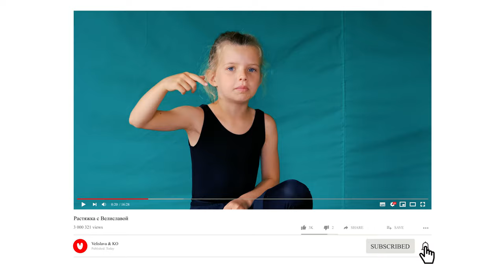VLOG/ Велислава возвращает растяжку - Интересные Упражнения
Прошло много времени, как Велислава бросила гимнастику и растяжка уже совсем не та. Но благодаря вашим комментариям и желанию Велиславы она решила снова заняться своими шпагатами и гибкостью.

LifeStyle